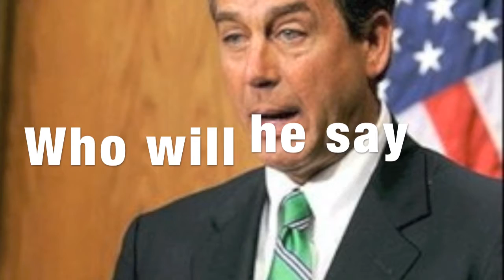Who will Boehner Side With?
Will Congressional Republican Leader John Boehner explain who he believes was not telling the truth: leading Congressional Republicans who praised Ike Skelton, or politician Vicky Hartzler who erroneously attacked Skelton?  An online video released today by the Missouri Democratic Party poses the question to Boehner as he prepares to campaign for Hartzler this weekend in the Show Me State.